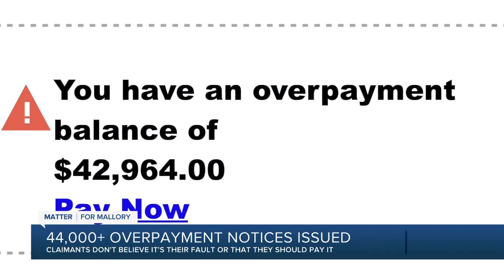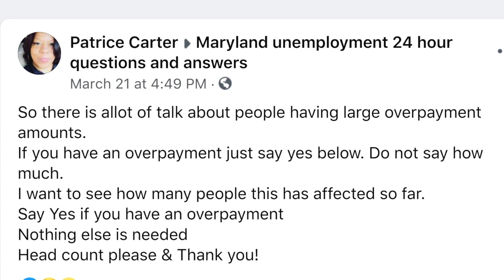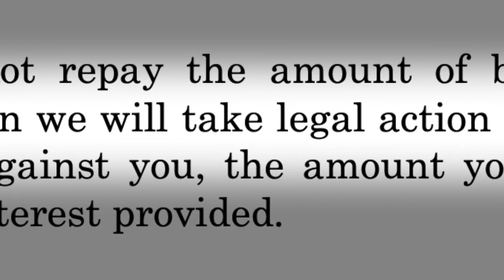Jobless workers sent notices demanding repayment of thousands of dollars in unemployment benefits